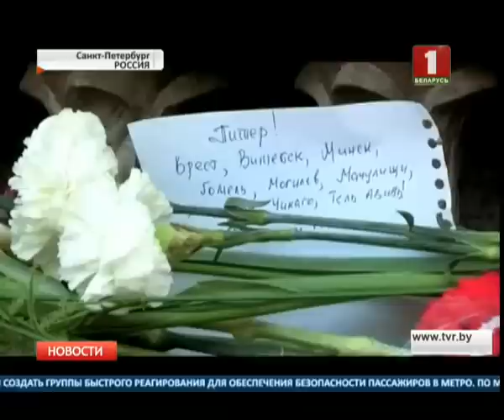По делу о взрыве в Санкт-Петербурге задержаны 6 человек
Они подозреваются в вербовке террористов. Все выходцы из Средней Азии. Об этом сообщает СК России. Госдума подготовила поправки в Уголовный кодекс - об ужесточении ответственности для вербовщиков террористов вплоть до пожизненного заключения. Пока правоохранители не располагают информацией о связи задержанных с исполнителем теракта. Премьер-министр России поручил создать группы быстрого реагирования для обеспечения безопасности пассажиров в метро. Тем временем по месту жительства 23-летнего Акбаржона Джалилова уже прошли обыски. Допрошено также более 40 человек из числа очевидцев, сотрудников метрополитена и членов поездной бригады. Изъяты записи с камер видеонаблюдения - их анализируют эксперты и криминалисты. В Северную столицу также прибыли родственники Джалилова - с ними будут работать следователи. Напомним, взрыв в питерской подземке произошел в понедельник. Погибли 14 человек, в больницах остаются 49 пострадавших. В городе на Неве продолжается трехдневный траур.